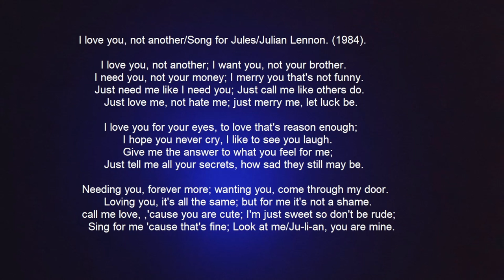Song for @JulianLennon A Slapstick One Take 2. See description & Erwina.nl DankUWELLWELLWELL!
Yo People!

Tiny.One/BackstageAtINXS
Tiny.One/PeterKoelewijn